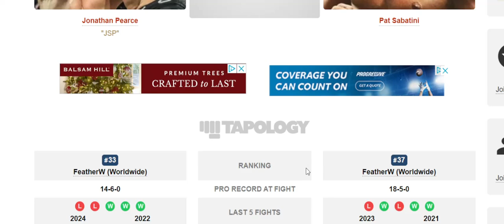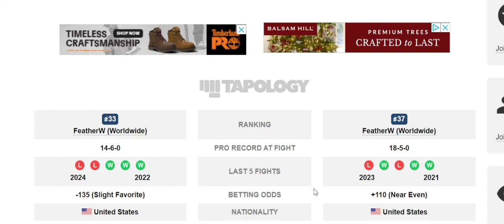Jonathan Pearce vs Pat Sabatini